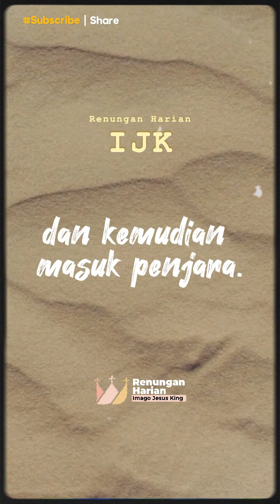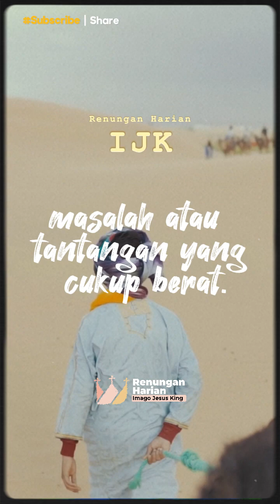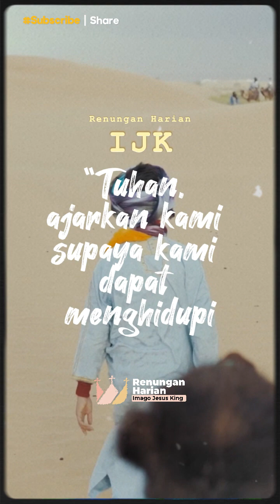Panggilan Hidup | Renungan Harian Yang Menguatkan Saat Dalam Kesulitan 1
Video Renungan harian ini akan semakin menguatkan iman dan percaya kita kepada Tuhan kita Yesus Kristus. Melalui video ini, kami berdoa agar semua yang sedang lemah atau sedang mengalami kesulitan dapat dikuatkan, ditambahkan, dan semakin teguh dalam iman serta percaya kepada Tuhan.

Aktifkan Loncengnya agar  mendapatkan notifikasi terupdate dari kami.
Tuhan Yesus Memberkati
Activate the bell to get updated notifications from us.